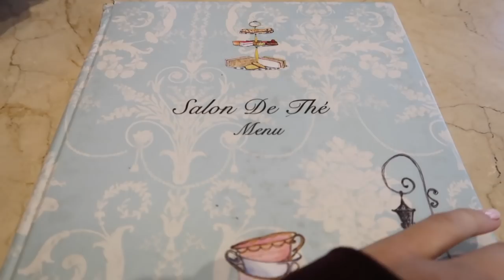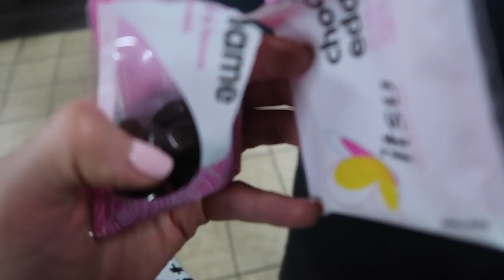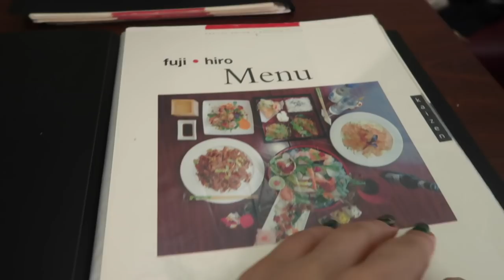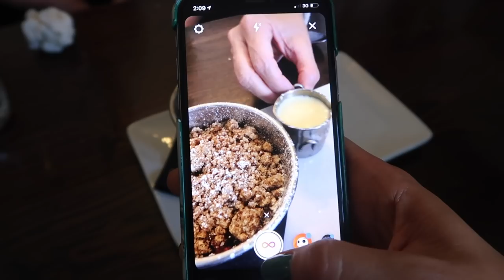Dream Weekend With Mum! Holland & Barrett Healthy Shop, Topshop + Riverisland Try On Haul - Vlog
A dream weekend in Yorkshire with my Mum! But first, baking a healthy apple crumble, reformer pilates with Emily in London, Dalloway Terrace, Autumn in London, Leeds shopping, Holland and Barrett Haul and a Topshop and Riverisland try on haul, high street haul!

ITEMS MENTIONED

FAQS